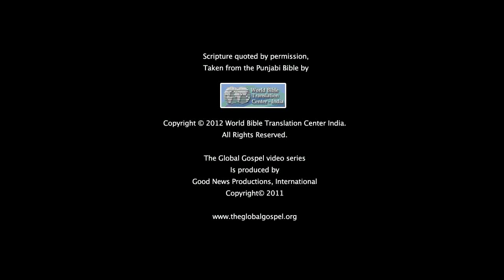09 Jesus' First Disciples - Punjabi